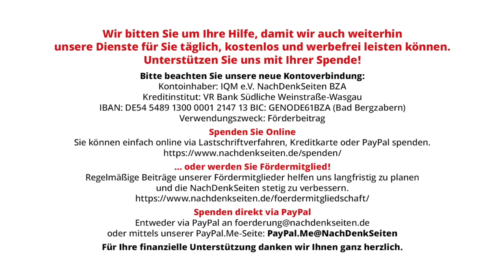Selenskyj – Politstar im Sinkflug? | Alexander Neu | NDS-Podcast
Selenskyj – Politstar im Sinkflug? | Alexander Neu | NachDenkSeiten-Podcast | 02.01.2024

Der im Westen zum Politstar avancierte ukrainische Präsident Wolodymyr Selenskyj hat seinen Popularitäts- und Machtzenit ganz offensichtlich überschritten. Es mehren sich die Anzeichen einer politischen, finanziellen und materiellen (Waffensysteme) (Ressourcen-)Erschöpfung im Westen. Immer häufiger sind Absetzbewegungen US-amerikanischer Leitmedien gegenüber der Ukraine zu beobachten. Von Alexander Neu.

Artikel veröffentlicht am: 02. Januar 2024 um 8:52
Autor: Alexander Neu (Gastbeitrag)
Sprecher: Tom Wellbrock
Titelbild: Shutterstock / Achim Wagner

NDS, NachDenkSeiten-Podcast, NDS-Podcast, Medien und Medienanalyse, Militäreinsätze/Kriege, Strategien der Meinungsmache, diplomatische Verhandlungen, Kriegskosten, Leitmedien, NATO, Russland, Wolodymyr Selenskyj, Stellvertreterkrieg, Ukraine, USA, Waffenlieferungen